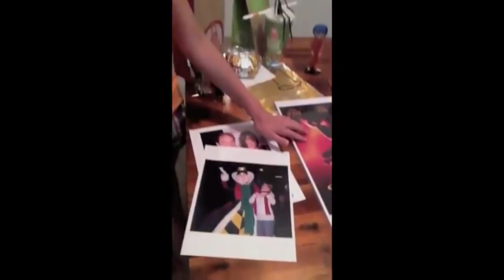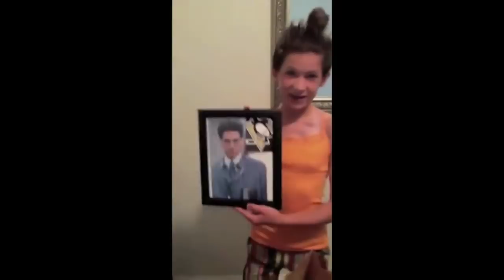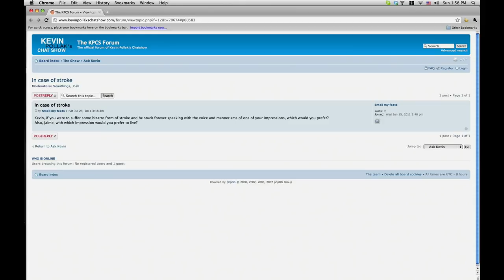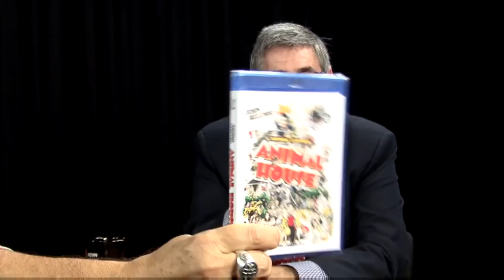KPCS: John Landis #121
Director responsible for some of the cast and crews sense of humor. Not directly, but definitely influenced US (AND a lot of pop culture) with such hits as "Animal House", "The Blues Brothers", "Twilight Zone: The Movie", "Spies Like Us", "Trading Places", "Three Amigos", hell, the guy directed THRILLER! WE ARE SO EXCITED to have him!